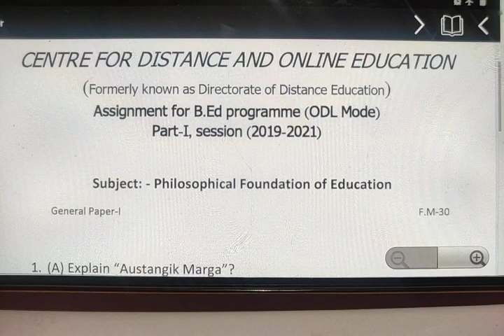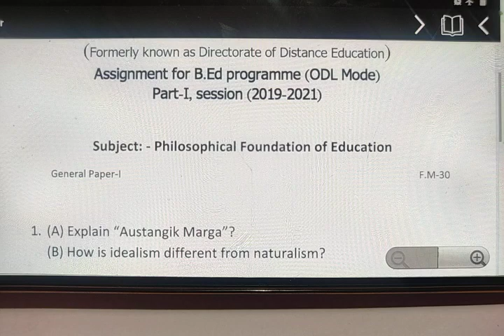Assignment answer script for B.Ed, Burdwan University (Distance /ODL)Mode,paper -1,Q no-1)A